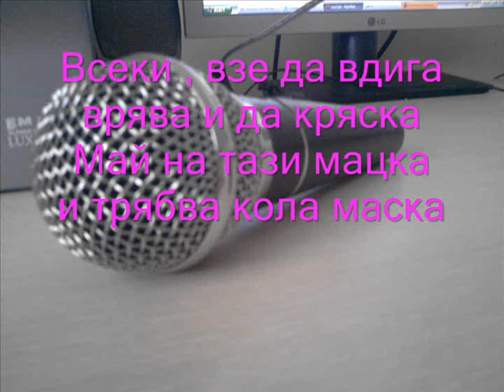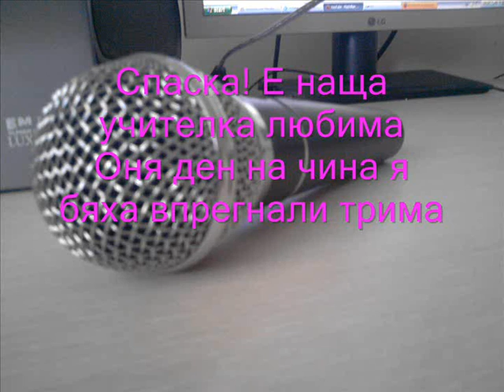The Big V - Yчилище Любимо (Lovely School)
Music , lyrics - The Big V
Mastering - The Big V , Rapanizze
Recorded in sound recording studio - "Hralupata"